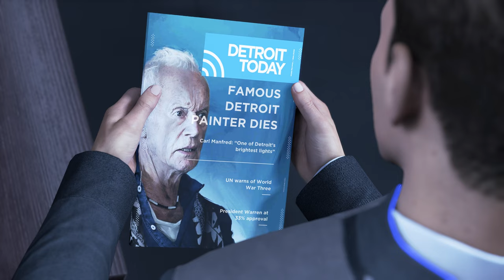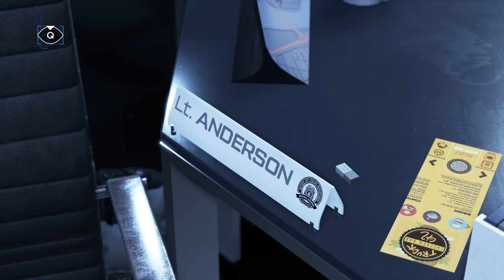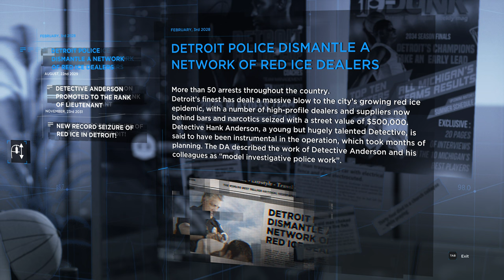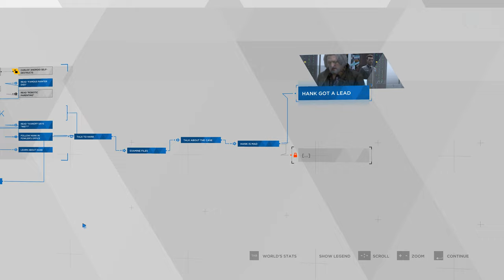Detroit: Become Human - Chapter 12: Waiting for Hank...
Connor breaks the good news to Hank: they'll be working together some more.
NB: This is not my original playthrough, so there will be a little discontinuity between the recording of this chapter and later chapters which were my original playthrough.